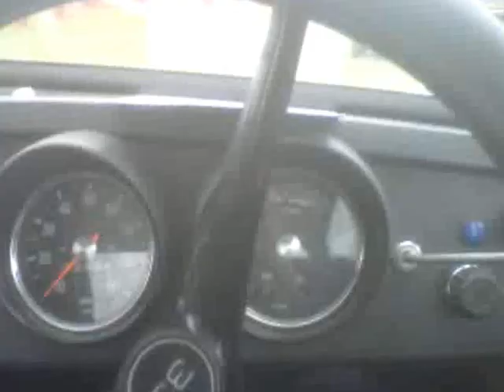In The Ring at Henblas 2012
A short phone vid of our Dafs in the ring at the Anglesey Vintage Machinery show at Henblas 2012